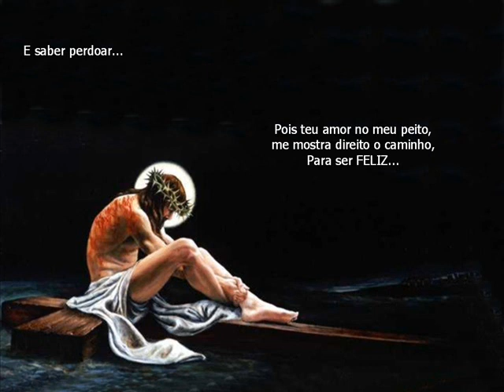Para ouvir e pensar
Clipe com fundo musical do catedral para que fala de amor